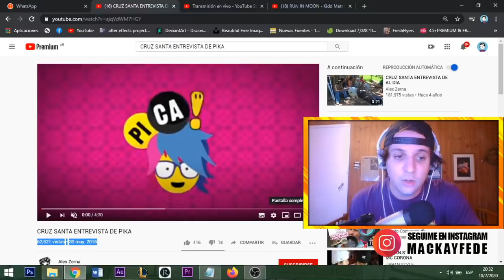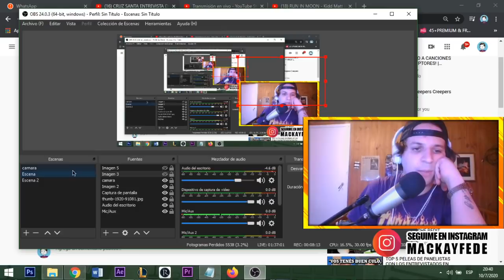CRUZ SANTA ENTREVISTA DE PIKA | QUE TIEMPOS! 😱